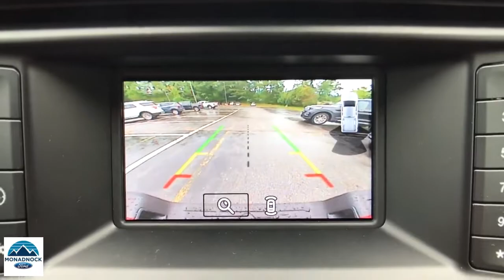2021 Ford Ranger Swanzey, Keene, Brattleboro, Manchester, Greenfield, NH 7314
Race Red New 2021 Ford Ranger available in Swanzey, New Hampshire at Monadnock Ford. Servicing the Keene, Brattleboro, Manchester, Greenfield, NH area.

Monadnock Ford
119 Monadnock Hwy